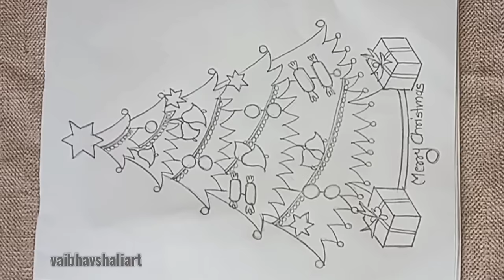How To Draw Christmas Tree🌲 || Christmas Drawing Christmastreedrawing, Merrychristmasdrawing.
I have shown this video simple and beautiful Christmas tree drawing.